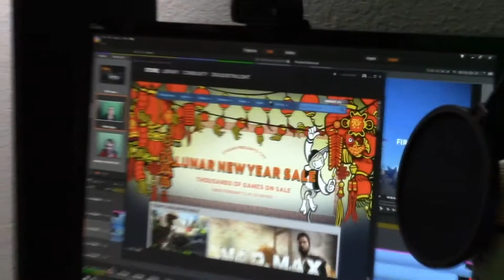Behold My New Setup!!!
I've been hyping it for a while, well I'm finally showing it off.
Behold my new computer! I wish I could rant about how good all the bits and bobs are, but I don't know them that well, all I know is that it looks amazing!

What's on the outside! -
CM Storm Trooper - Gaming Full Tower Computer Case with Handle and External 2.5" Drive Dock with Side Panel Window

What's inside! -
Intel Core i7-6700K 8M Skylake Quad-Core 4.0 GHz LGA 1151 91W BX80662I76700K Desktop Processor Intel® HD Graphics 530

ASUS B150 PRO GAMING D3 LGA 1151 Intel B150 HDMI SATA 6Gb/s USB 3.1 USB 3.0 ATX Intel Motherboard

CORSAIR Vengeance 32GB (4 x 8GB) 240-Pin DDR3 SDRAM DDR3 1600 (PC3 12800) Desktop Memory Model CMZ32GX3M4X1600C10

ASUS GeForce GTX 960 STRIX-GTX960-DC2OC-4GD5 4GB 128-Bit GDDR5 PCI Express 3.0 HDCP Ready SLI Support Video Card

Cooler Master V850 - Fully Modular 850W 80 PLUS Gold PSU with Silencio Silent 135mm fan (6th Generation Skylake Compatible)

WD Black 2TB Performance Desktop Hard Disk Drive - 7200 RPM SATA 6 Gb/s 64MB Cache 3.5 Inch - WD2003FZEX

Cooler Master V8 GTS - High Performance CPU Cooler with Horizontal Vapor Chamber and 8 Heatpipes